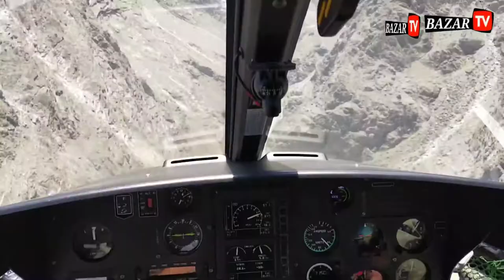جوٹیال نالہ پاک فوجریسکیو آپریشن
Choppers of Pakistan Army have evacuated the dead bodies of four members of a family killed by lightning in the mountains of Jutial, # Gilgit.